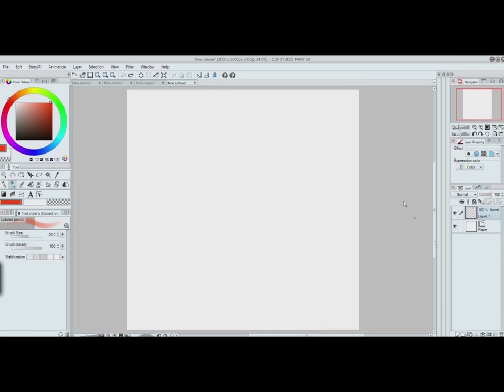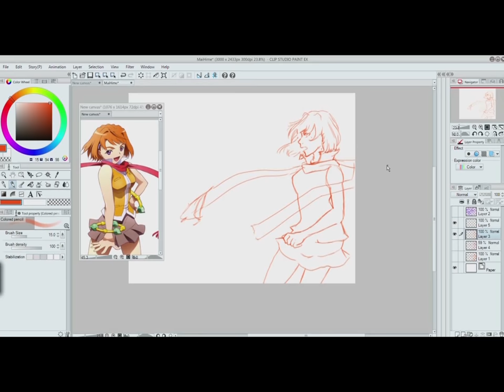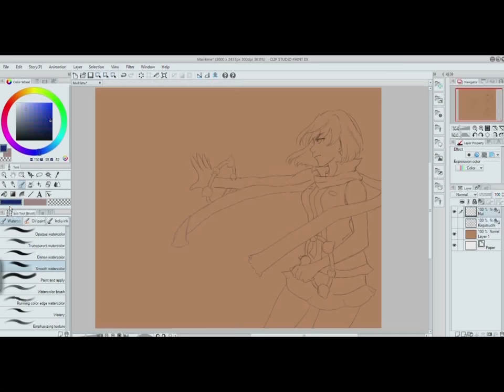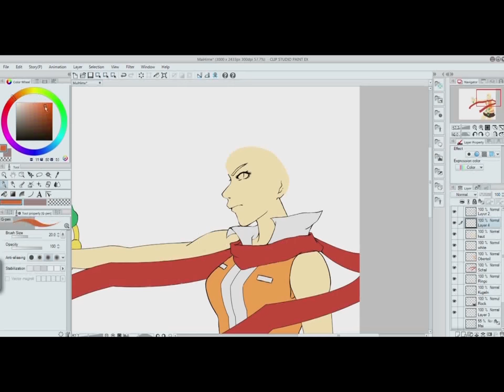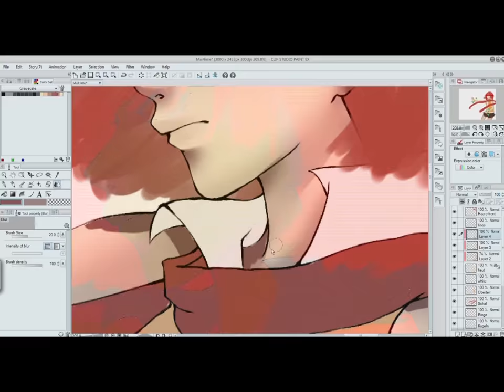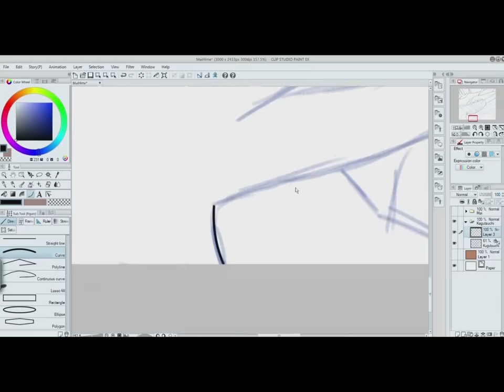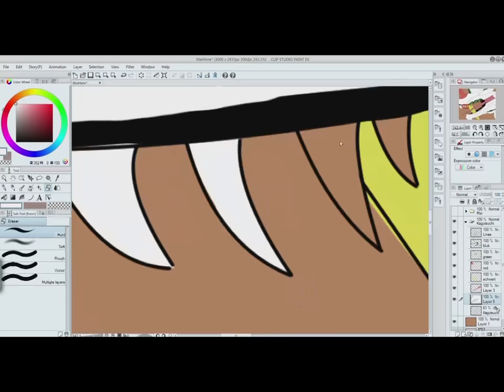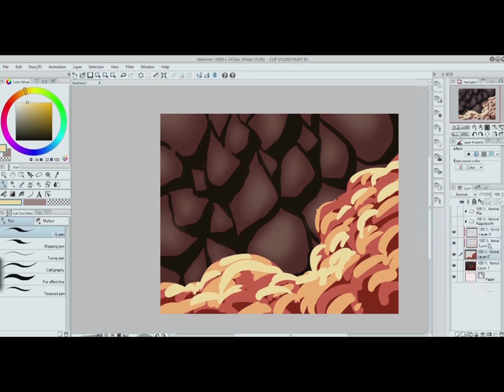Mai Hime [Mai &' Kagutsuchi] - Speedpaint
Wow, painting Kagutsuchi was actually easier than I thought - I was lazy with the coloration though =___=
Uff I hate video eiditing programs - don't know what went wrong and why the video is so small, but I'll figure it out and do it better next time. Probably. Maybe... x'D

Deviantart (for the full & more pictures)

Twitter (for sketches and silly retweets - deal with it ID)

Instagram: @vegetas_waifu (for mooore pictures & stupid selfies)